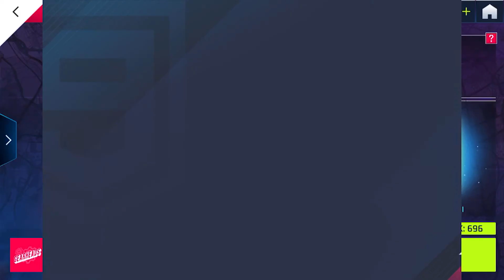Asphalt 9 from Gamesoft (Part 1)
Playing Asphalt 9 from Gamesoft